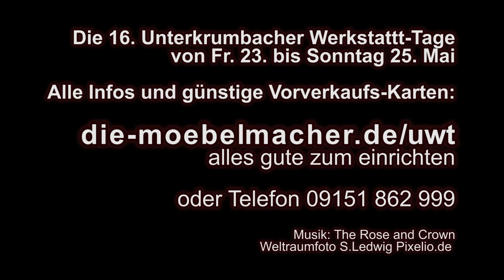Der Wohnraum - unendliche Weiten: Einladung zu den Werkstatt-Tagen von 23. bis 25. Mai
Unser erster Kinospot für das Herbsrucker LiCK als Werbung für die Unterkrumbacher Werkstatt-Tage, worüber man hier schon einige Details (noch nicht alle) erfährt